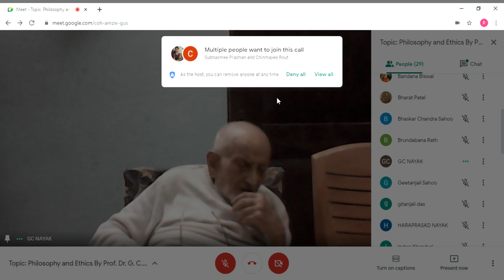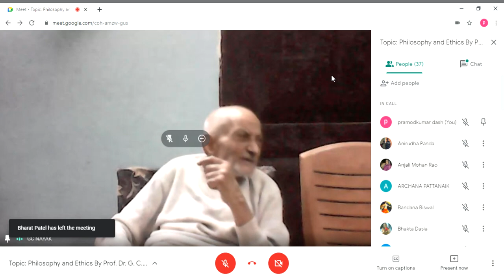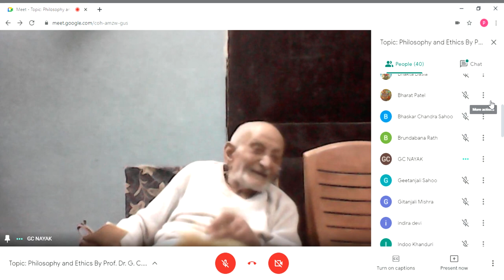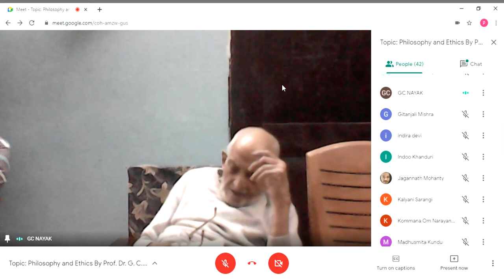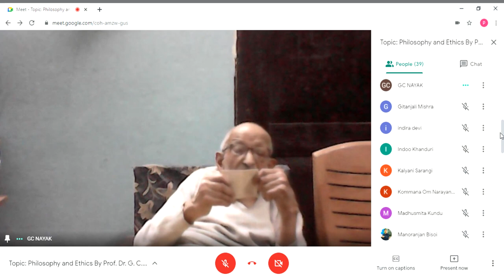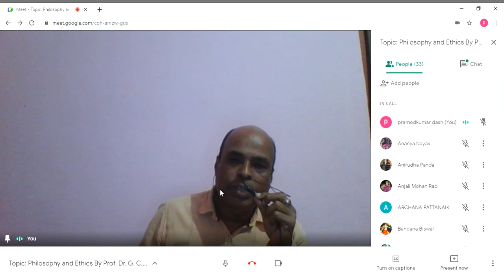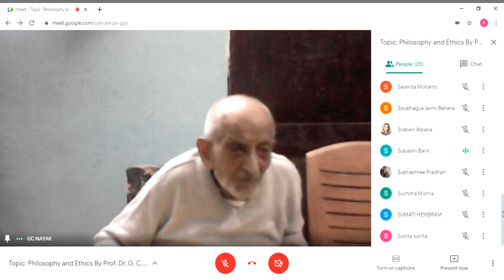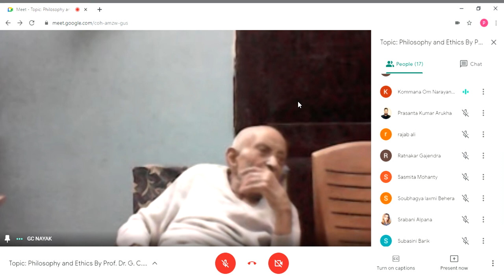PHILOSOPHY FAMILY Topic Philosophy and Ethics by Prof Dr Gouranga Charan Nayak Date 10 01 2021